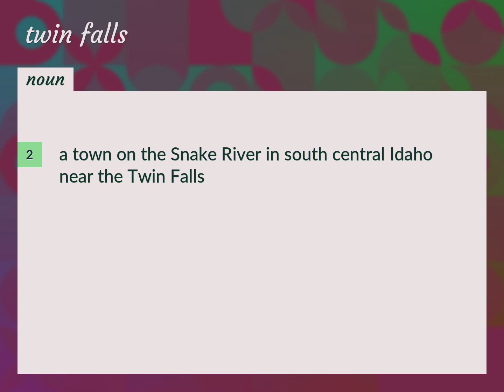Twin falls | meaning of Twin falls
What is TWIN FALLS meaning?